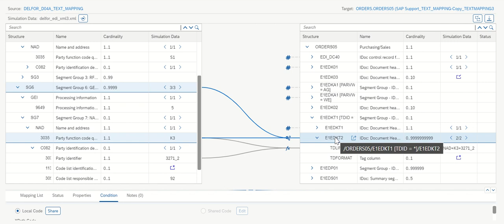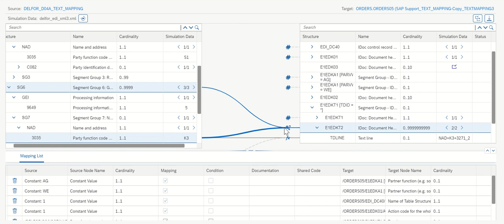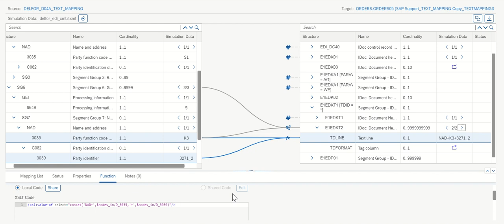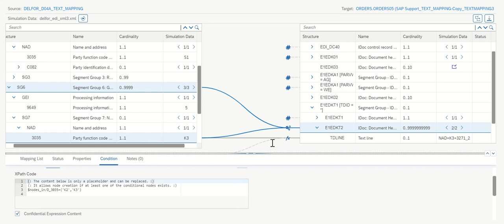SAP TPM MAG conditional mapping target node it's child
Comment syntax
(: This is an comment inside XPath expression :)
When you map a source group node to a target group node. And then map a source leaf node to the same target group node. It automatically creates a “conditional mapping”. What is this feature? Let’s have a look at it.

drop email if any training on SAP TPM integration advisor; dpothireddi at gmail